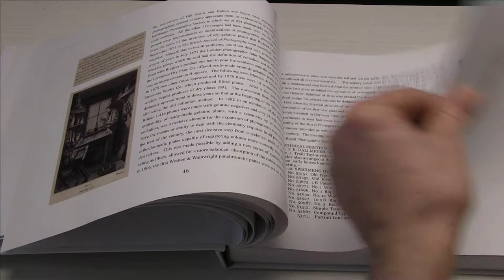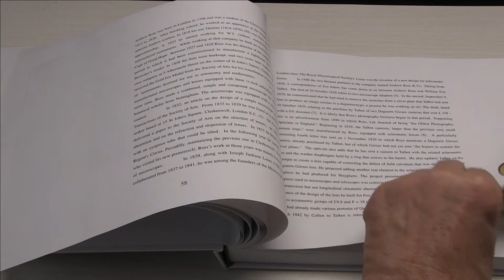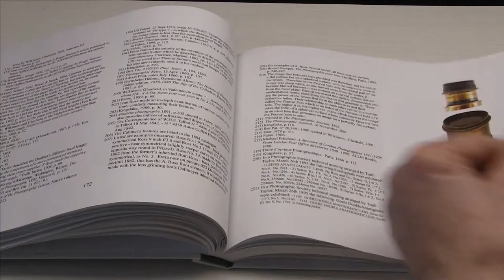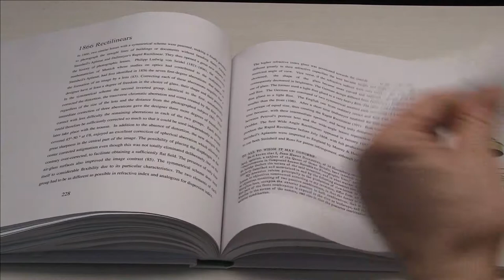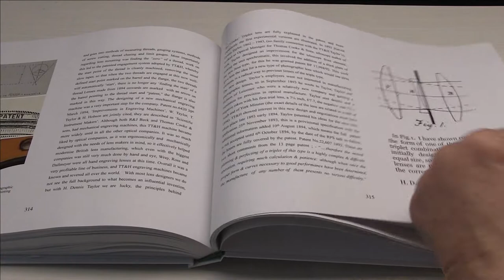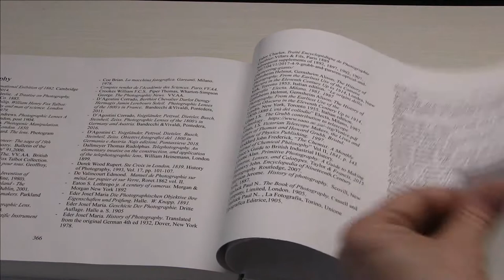Photographic Lenses in 19th Century, Great Britain and Ireland. The Book by Corrado d'Agostini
Photographic Lenses in 19th Century, Great Britain and Ireland. Dallmeyer, Grubb, Ross, Taylor, Taylor & Hobbs, Horne, Thornthwaite & Wood. By Corrado d'Agostini - Ivan Rose.